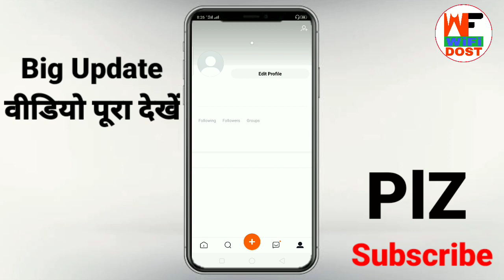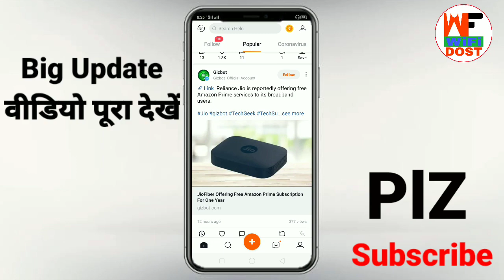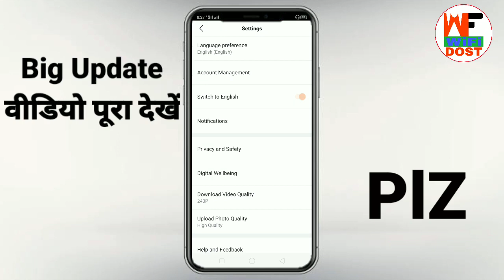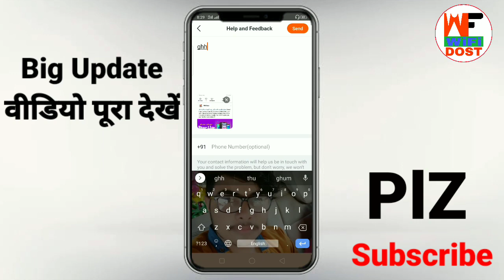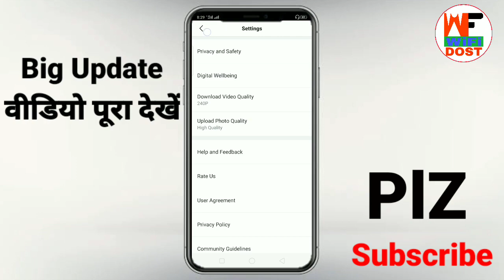helo star live party | hello star live party | helo app se paise kaise kamaye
🔴 My Use 🔴